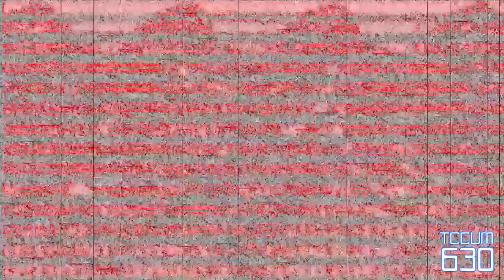Preview 2 Abi Papuci Gucci Render Pack Collection (Part 1)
now wheres the thumbnail?!?!?!!?!?!?!?! uihdgisuhges9g4
edit: now it's fixed.

Welcome to the collab-rpc! Part 1 is now here, but everyone can do part 2-15, ig
Follow the rules after MBR Error 1 Press any key to boot from floppy error would announce in the 1st

Credit to TheMarinescuIonutVideoEffects 2021 for the original source.